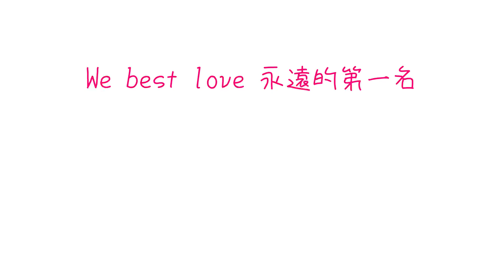2021/01/07 《永遠的第一名》首映記者會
大家看We TV最新上架的BL劇《永遠的第一名》了嗎？

第一集裡面感受到高仕德對周書逸滿滿的凝視與愛意呢💕

原來1/7首映記者會也藏不住想牽手的心聲😆

如果迫不及待想看第二集，也可以加入 We TV  VIP，看完第二集的小編只想說，哇！精彩的都在後頭耶～

一起追劇加入討論吧✨